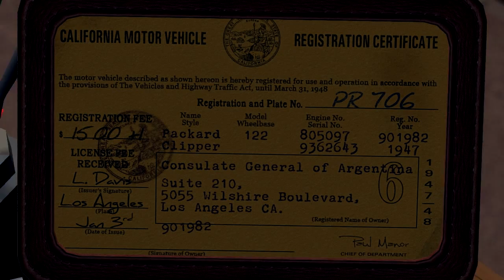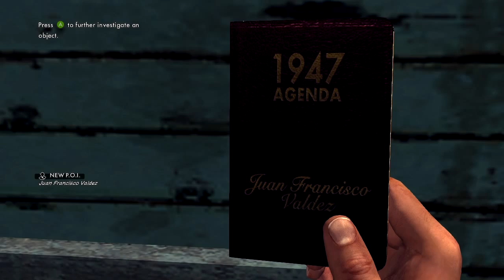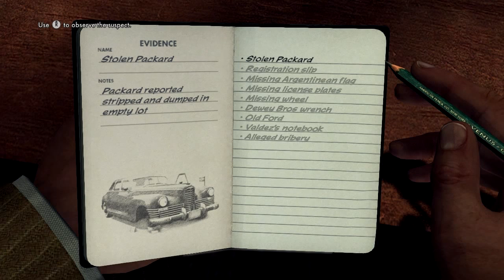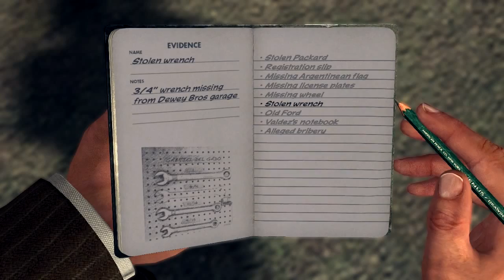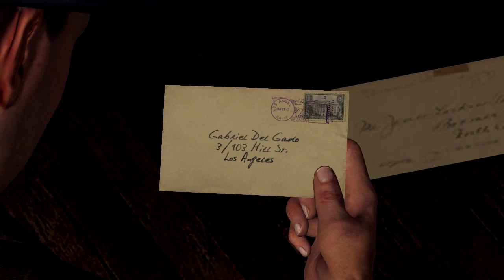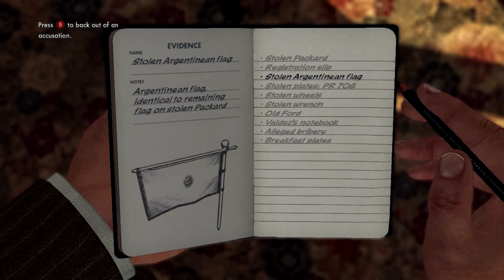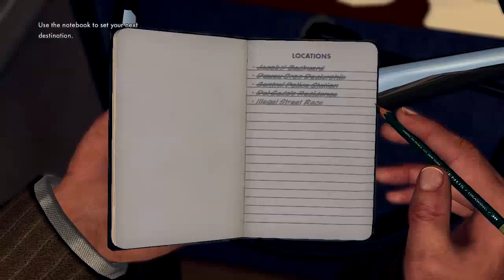Let's Play LA Noire Part 3: The Consul's Car (Traffic Desk DLC)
A simple abandoned car turns into more when we find out it was stolen from a diplomat with some dirty secrets.